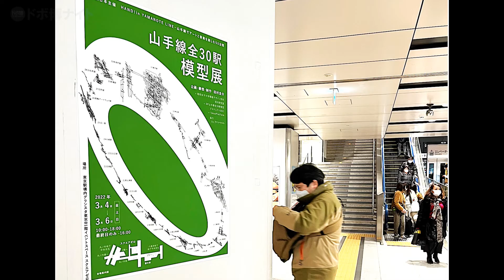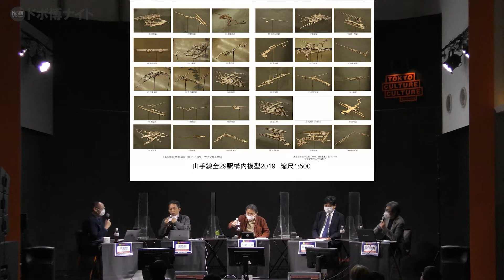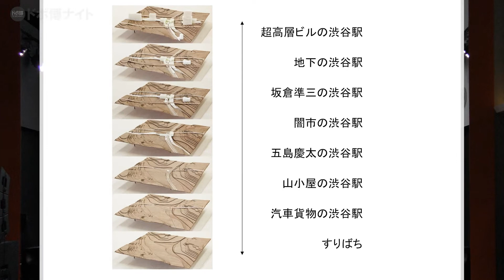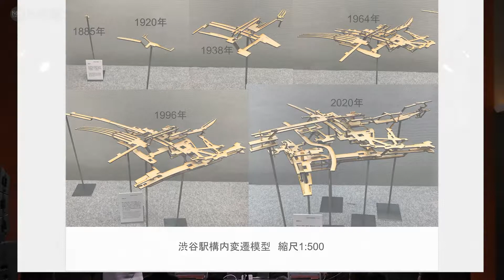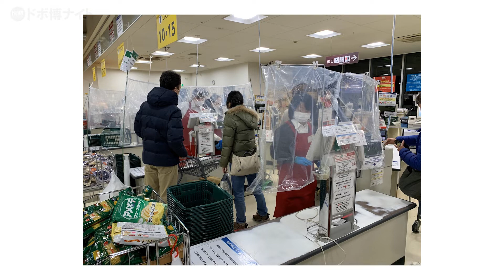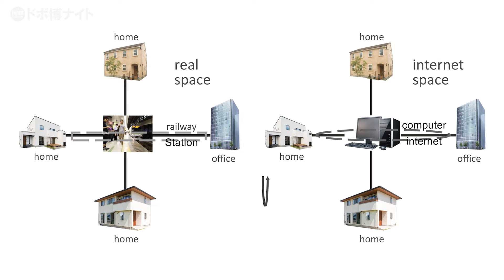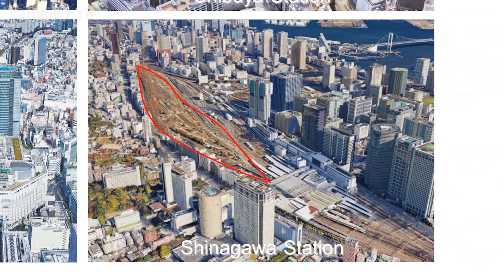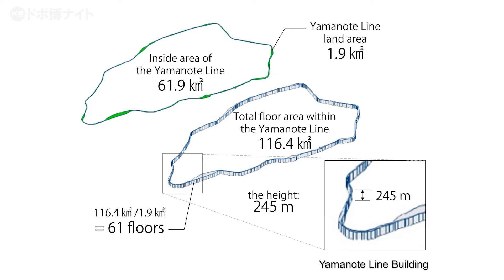ドボ博ナイト〜鉄道×土木＝ドボ鉄の世界〜（その５） 田村圭介さん講演『山手線全30駅模型展』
2022年3月5日に開催したドボ博ナイトの模様を映像で合計6回に分けて配信します。
この配信では（その5）として、昭和女子大学教授で建築家の田村圭介さんによる講演の様子をお送りします。
田村さんには、ドボ博ナイト当日を含む3月4日～6日の3日間、田村さんの企画・構想・制作のもと、東京駅で開催された『山手線全30駅模型展』に関連して駅や都市の未来像についてお話しいただきました。

●第Ⅱ部：田村圭介さん講演『山手線全30駅模型展』
（聞き手：八馬智さん・栗原景さん・小野田滋さん・藤田哲史さん）

chapter.23　0:03～　田村圭介さんと「山手線全30駅模型展」の紹介
chapter.24　4:27～　「人間の群れ」によって増殖してきた多種多様な駅の形
chapter.25　8:09～　模型を見た来場者がホッとしたのは「新○○○駅」
chapter.26　10:13～　新型コロナを経て心配になった渋谷駅や山手線の未来像
chapter.27　13:27～　駅の今後０１「SHIBUYA TURNING CROSSING POINT」
chapter.28　18:01～　駅の今後０２「やまのてせんシティ」

次回は最終回（その6）として、当日の登壇者5名によるクロストークの様子を6/18に配信予定です。お楽しみに！

‹ドボ博ナイトの概要›

ドボ博がウエブ上で展開する「ドボ鉄入門講座：絵はがきで読み解く土木×鉄道」が2019年1月に連載を開始以来（原則、毎月8日に更新）、90話を超える話題を紹介してきました。この企画をさらに盛り上げるべく、ドボ博では、2022年3月5日に東京・渋谷のカルチャーカルチャーで、ドボ鉄入門講座を執筆するドボ鉄師匠・小野田滋さんをはじめとする、鉄道ドボクを楽しむゲストスピーカーを迎えて白熱トークセッションを開催しました。

■日時：2022年3月5日（月）17：30～
■会場：東京カルチャーカルチャー（東京都渋谷区渋谷1-23-16 cocoti SHIBUYA（渋谷 ココチ）4階）
■主催：ドボ博（(公社)土木学会土木図書館委員会ドボ博小委員会）
■出演：小野田滋（ドボ鉄師匠：鉄道総合技術研究所）
　　　　八馬智（欧州の駅舎：千葉工業大学）
　　　　栗原景（旅＆鉄道ドボク：フォトライター）
　　　　藤田哲史（空から見るドボ鉄：ドローン空撮家）
　　　　田村圭介（駅スパート：昭和女子大学）